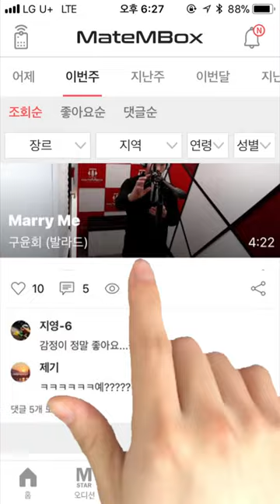메이트엠박스 일간 랭킹 순위 TOP5 2018년 5월 23일 [daliy ranking]